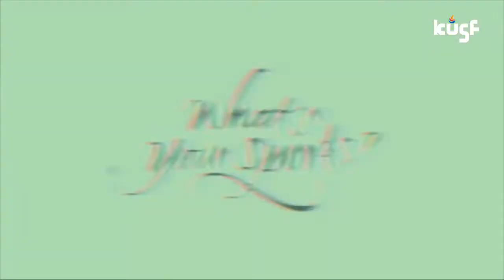[2017 대학배구리그] 170609 충남대vs홍익대